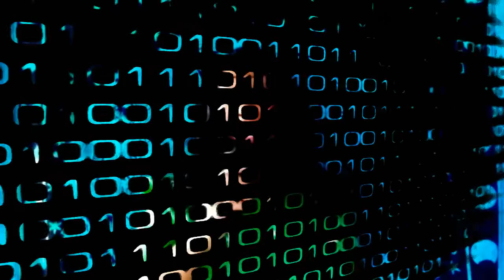Be Grateful !! 😃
Hello guys be greatful and have a wonderful weekend